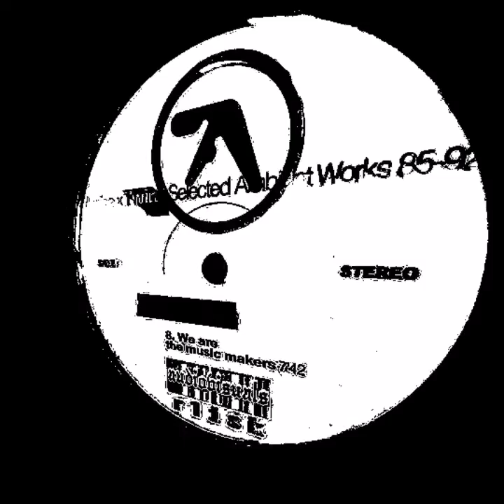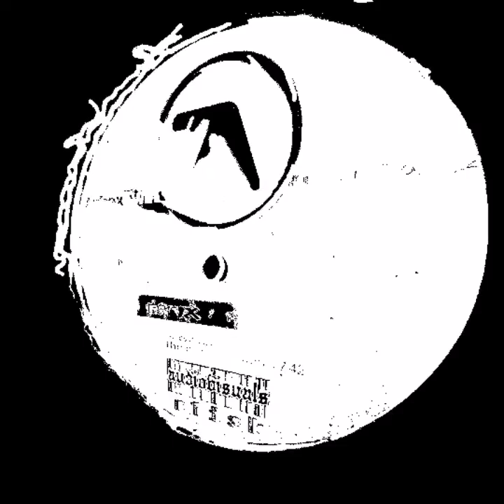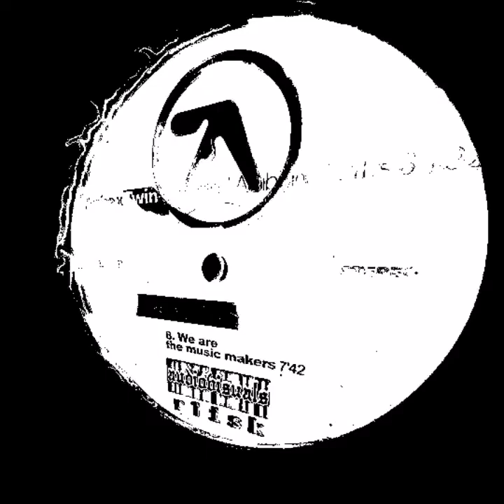aphex twin-we are the music makers [remix]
/re-edit the masterpiece from godfather of the electronic  music nowadays
/original track
Aphex Twin
Selected Ambient Works 85-92
Side C
C1. We Are The Music Makers
1992 © ® R&S Records/Aphex Twin